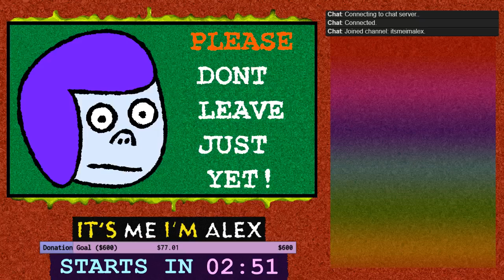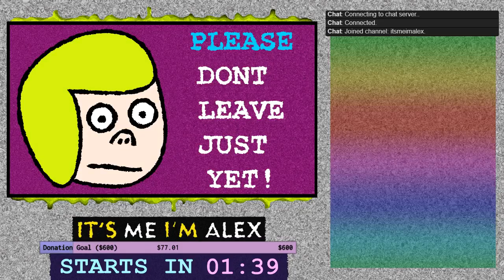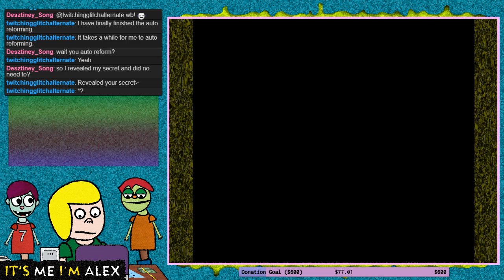02/14/2019 - 03 - It's Me I'm Alex LIVE